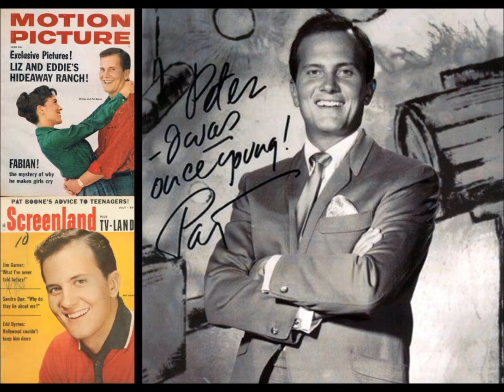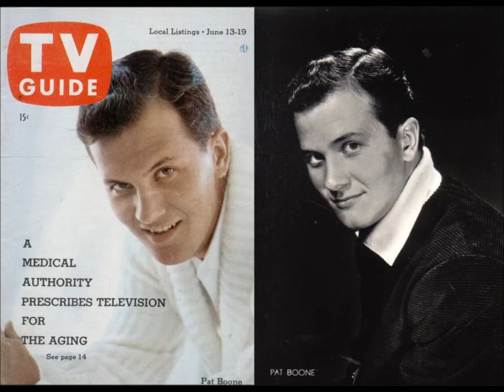Pat Boone - Loveless love